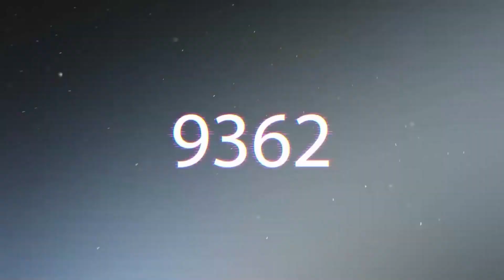شخصنتها معاه | PES 2021